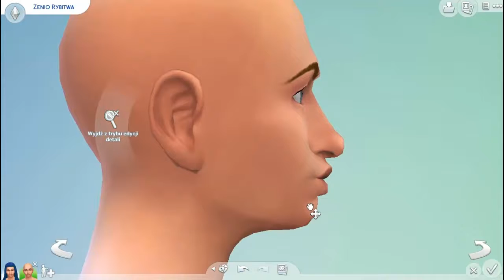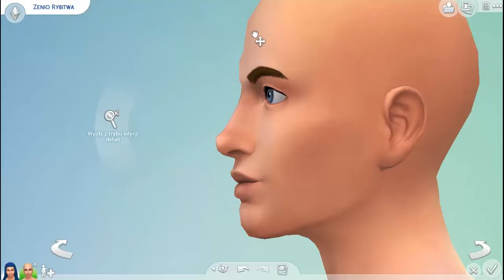The sims 4: Ugly to Beauty Challenge #5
►Muzyka Intro: Music video by Akon performing Beautiful. (C) 2008 Universal Records & SRC Records Inc., a division of UMG Recordings